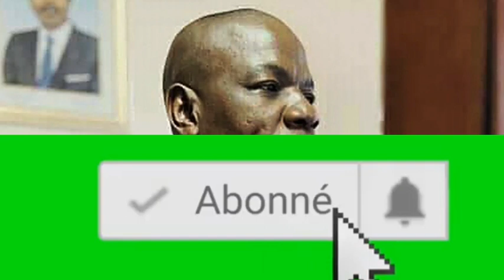Un ami influent d’Amougou Belinga débarque au Cameroun : Paul Biya arrange le coup